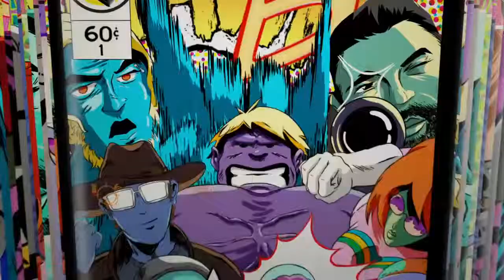same timing compilation